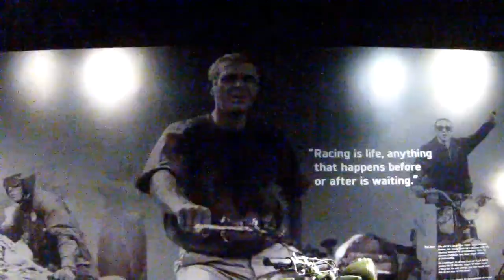Triumph Motorcycles museum visit.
A PMC ride out to Leicestershire, to visit the Triumph factory at Hinckley.
Not the full Factory Tour, just a look round the museum, taking in the history and the evolution of the Triumph motorcycle.

A good day out with PMC, so I don't care.